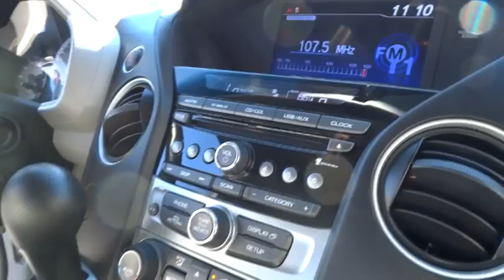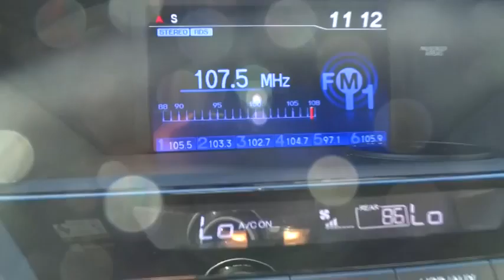2012 Honda Pilot San Fernando Valley, Ventura, Los Angeles, Kern, Santa Barbara County, CA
2012 Honda Pilot

First Kia
2081 1st St